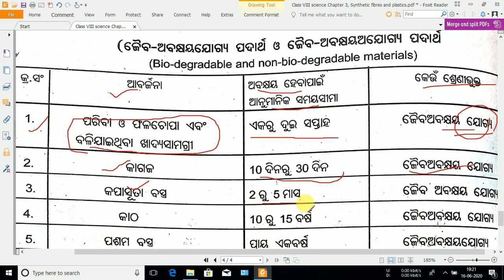Class VIII science Chapter 3, Synthetic fibres and plastics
Class VIII science,
Ncert syllabus science,SCERT Science,
8th class science chapter 3 explain,
Class 8th science explain,